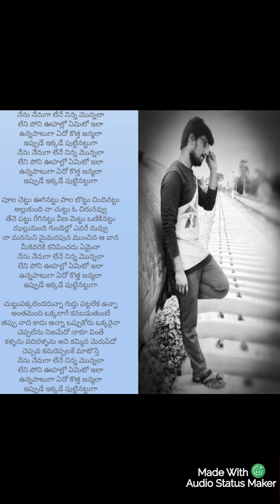Nenu Nenuga Lene song ||dsp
Nenu Nenuga Lene - Manmadhudu

రచయిత - సిరివెన్నెల సీతారామ శాస్త్రి

చిత్రం - మన్మధుడు

నేను నేనుగా లేనే నిన్న మొన్నలా

లేని పోని ఊహల్లో ఏమిటో ఇలా

ఉన్నపాటుగా ఏదో కొత్త జన్మలా

ఇప్పుడే ఇక్కడే పుట్టినట్టుగా

ఇప్పుడే ఇక్కడే పుట్టినట్టుగా

పూల చెట్టు ఊగినట్టు పాల బొట్టు చిందినట్టు

అల్లుకుంది నా చుట్టు ఓ చిరునవ్వు

తేనె పట్టు రేగినట్టు వీణ మెట్టు ఒణికినట్టు

ఝల్లుమంది గుండెల్లో ఎవరే నువ్వు

నా మనసుని మైమరపున ముంచిన ఆ వాన

మీకెవరికి కనిపించదు ఏమైనా

ఇప్పుడే ఇక్కడే పుట్టినట్టుగా

చుట్టుపక్కలెందరున్నా గుర్తు పట్టలేక ఉన్నా

అంతమంది ఒక్కలాగే కనబడుతుంటే

తప్పు నాది కాదు అన్నా ఒప్పుకోరు ఒక్కరైనా

చెప్పలేను నిజమేదో నాకూ వింతే

కళ్ళను వదిలెళ్ళను అని కమ్మిన మెరుపేదో

చెప్పవ కనురెప్పలకే మాటొస్తే

ఇప్పుడే ఇక్కడే పుట్టినట్టుగా